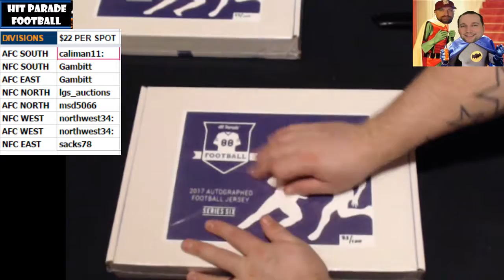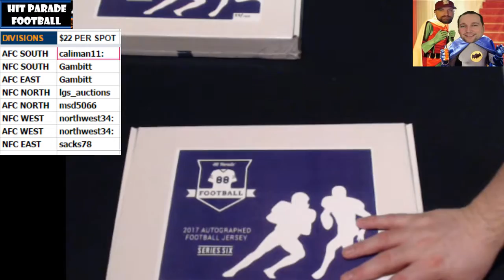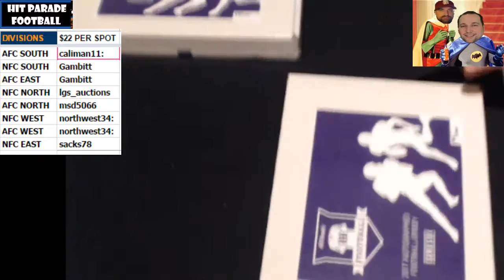2017 02 21 HP NFL PErsonal Break Series 6, Randy Moss